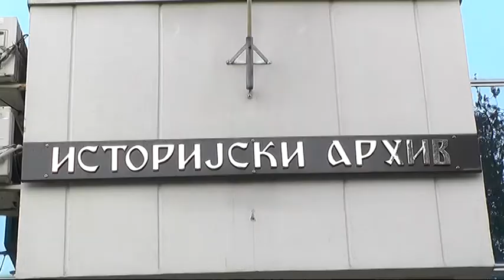USVOJEN ZAKON O ARHIVSKOJ GRAĐI